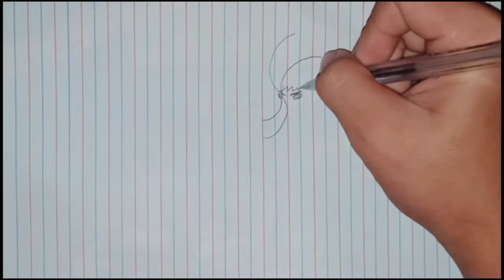how to draw obito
if you enjoy this video please like